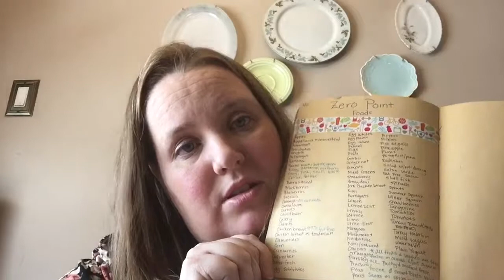Weight Loss Bullet Journaling and Weight Watchers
Are you on a weight loss journey this year? Do you bullet Journal? In this video I talk about both my beginning of my weight loss journey and my bullet Journal to help me with my goals. I also talk about joining Weight Watchers.
Are you losing weight this year ? Have ou done the weight watchers program ? I would love to hear your ideas and all about your journey in the comments below!
Be sure to check out my blog for notes on this video and pictures of each page!

Etsy Store